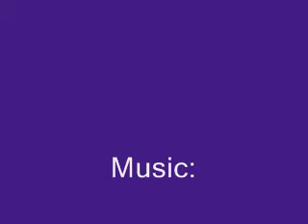Toxic White Skies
Blatant spraying and emf frequency.  Music is entitled, "Toxic White Skies", written and performed by Izzy Smart.